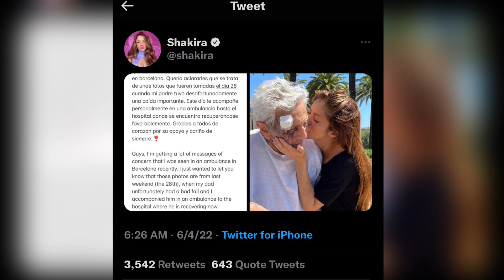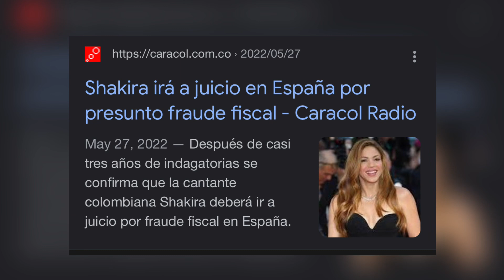Karol G y Shakira Preparan Venganza contra Pique | Las Paquitas Se Juntan. Te Felicito Vs Provenza